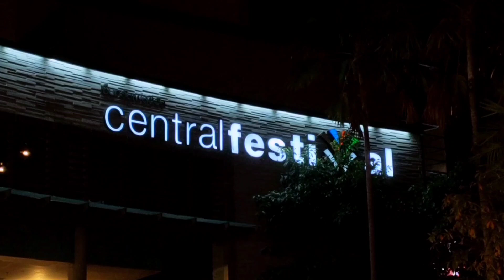INDIGO สมทบมอบความสุขในการเฉลองส่งท้ายปี CENTRAL PATTAYA COUNTDOWN 2023